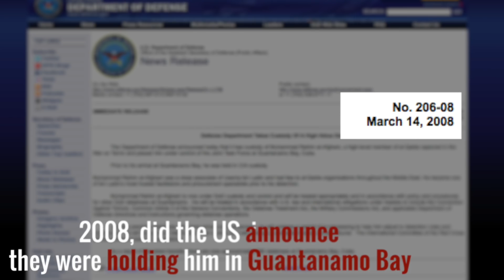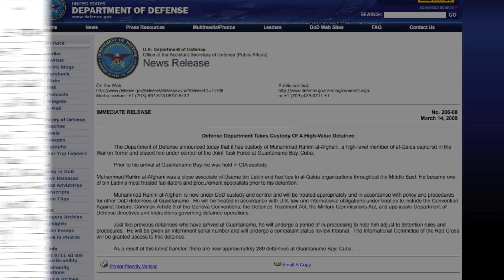Muhammad Rahim: The Man who ended The CIA Torture Programme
CAGE reveals exclusive details about the life, kidnap and conditions of Muhammad Rahim, the last person placed in the CIA torture program and last transferred to Guantanamo.